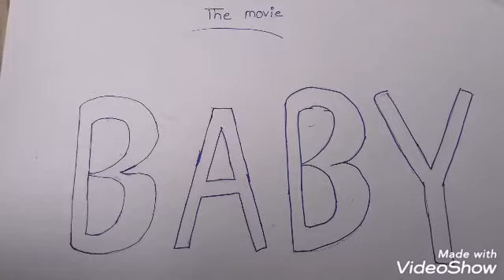24 December 2020